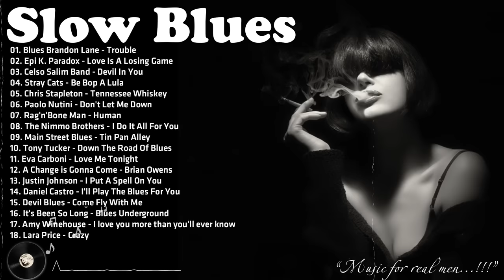Best Of Slow Blues / Blues Rock - Night Relaxing Songs - Slow Rhythm |Beautiful Relaxing Blues Music